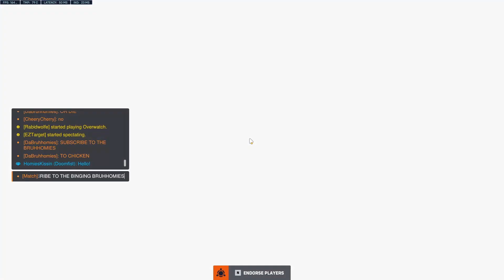Season 10 Overwatch But We're Awesomesauce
Bing Bong

With The Bruhs:
Aidan
Alex
Hunter
Kurtis
Vince